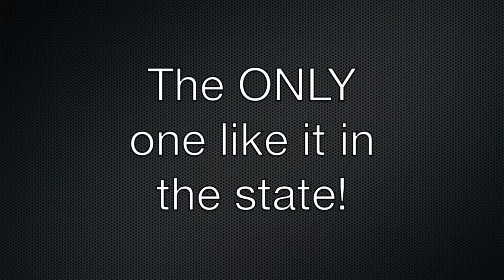UAA Welding & Nondestructive Testing Technology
The UAA Welding & Nondestructive Testing program helps students develop knowledge and skills in four main welding processes and three thermal cutting processes, as well as gain a wide range of technical knowledge in welding. Nondestructive testing technician students examine metallic components or weldments to locate and evaluate discontinuities by learning to apply a number of testing methods.

The program is offered through the UAA Community & Technical College.